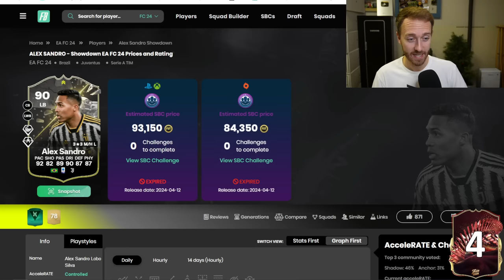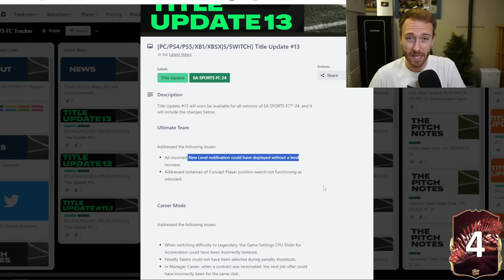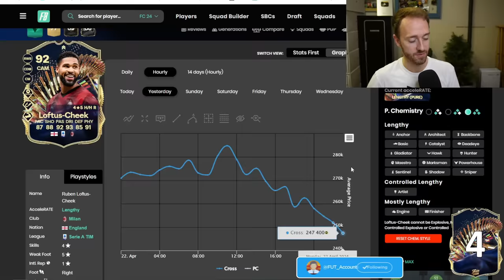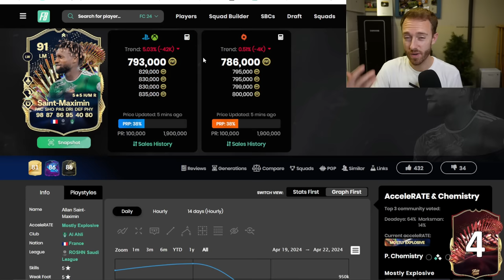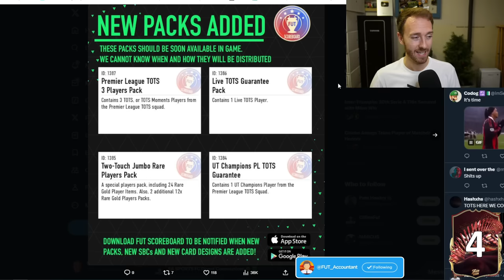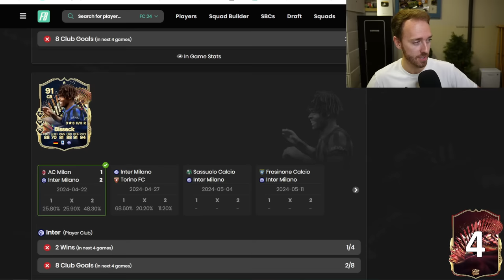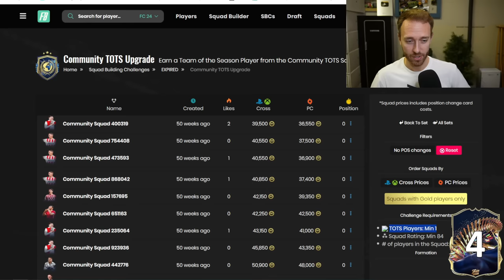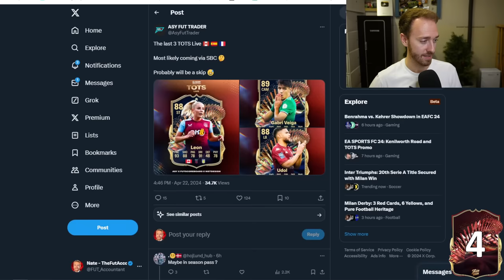The RETURN of Guaranteed TOTS Packs?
One of the BIGGEST aspects of TOTS, the guaranteed packs. Will we get them for LIVE TOTS in FC 24?